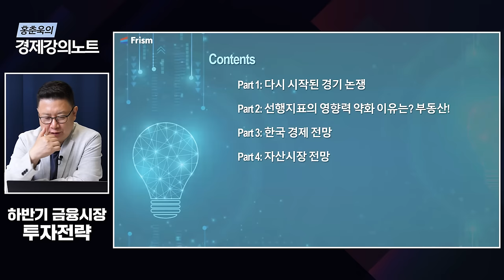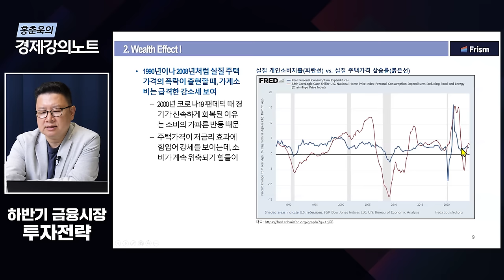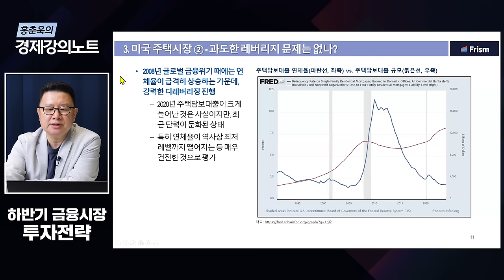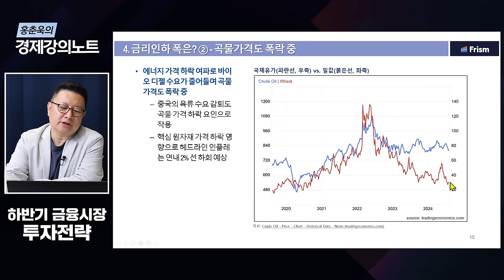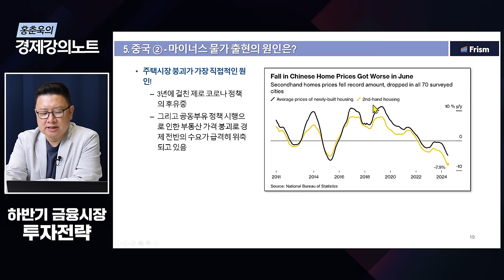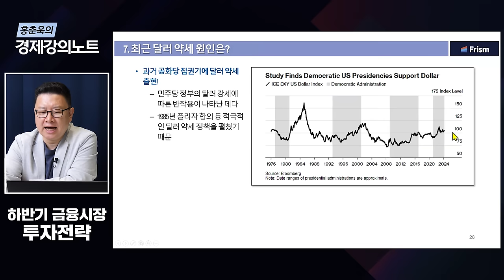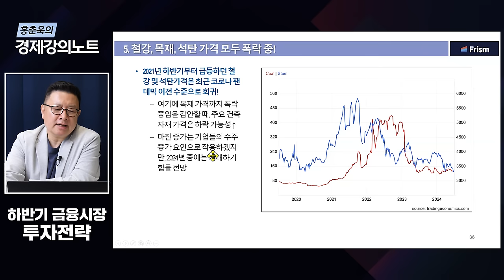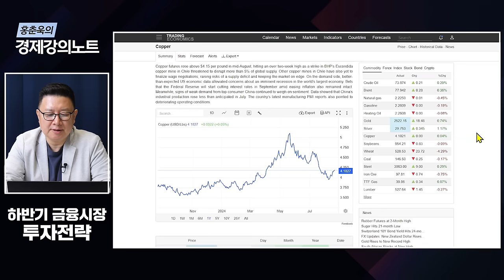[홍춘욱의 경제특강] “위기를 기회로 만드는 투자법” 한국경제와 자산시장 전망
최근 있었던 주가 하락과 미 대선 이슈 등, 불안하고 변동성 높은 시장 분위기가 계속되고 있습니다. 구독자 여러분들 역시 참 많이 힘드셨을 것 같은데요, 반복되는 금융시장의 역사 속 위기를 함께 잘 이겨냈으면 하는 마음을 담아 8/20(화)에 무료 특강을 진행했었습니다. ‘하반기 금융시장 투자전략’ 이라는 주제로 하반기 금융시장의 방향성과 자산별 투자전략에 대해 이야기 했는데요, 오늘 그 내용을 유튜브에 공유드립니다. 함께 보시면서 하반기 투자전략 수립에 도움이 되셨으면 하는 바램입니다. 오늘도 경청해주셔서 대단히 감사합니다.